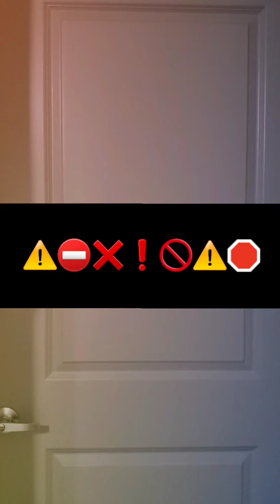Prophetic For Someone-Don't Go On That Trip.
I don't know who you are but God is speaking to you. He has already been speaking to you.